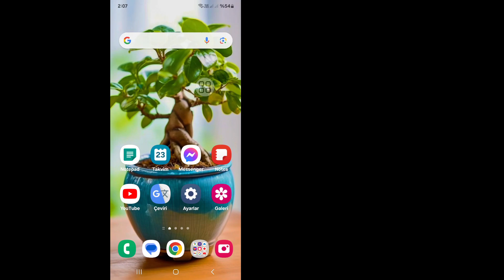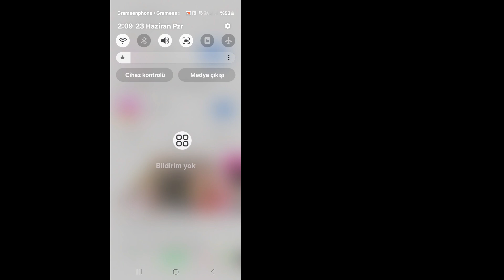Tekrar denemeden önce lütfen birkaç dakika bekleyin Instagram Sorununu Düzeltme 2024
Real Solutions

 Gerçek Çözümler Kanalıma Hoş Geldiniz.

Tekrar denemeden önce lütfen birkaç dakika beklemek ister misiniz? Instagram Sorunu 2024'ü Düzeltmek mi istiyorsunuz? Bu Videoda Size Nasıl Yapılacağını Göstereceğim Tekrar denemeden önce lütfen birkaç dakika bekleyin Instagram Sorununu Düzeltin. En Kolay ve En Son İşlemi Göstereceğim Lütfen tekrar denemeden önce birkaç dakika bekleyin Instagram Sorununu Düzeltin. Bu yüzden Öğrenmek İçin Atlamadan Videonun Tamamını İzlemeye Devam Edin Lütfen tekrar denemeden önce birkaç dakika bekleyin. Instagram Sorununu Düzeltme 2024.

 👉 İlgili Diğer Sorgular:

 tekrar denemeden önce lütfen birkaç dakika bekleyin,
 instagram giriş hatası sorunu,
 tekrar denemeden önce lütfen birkaç dakika bekleyin instagram sorununu çözün,
 instagram giriş hatası,
 nasıl düzeltilir lütfen tekrar denemeden önce birkaç dakika bekleyin,
 instagram şarkı söyleme hatası nasıl düzeltilir,
 instagram nasıl çözülür lütfen birkaç dakika bekleyin,
 instagram giriş hatası nasıl düzeltilir,